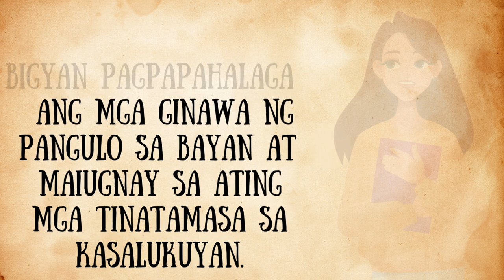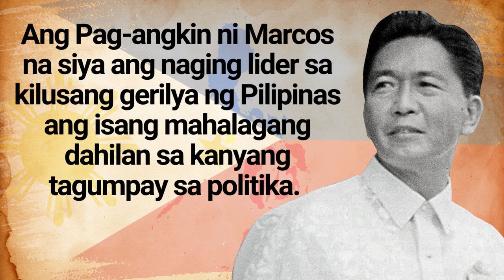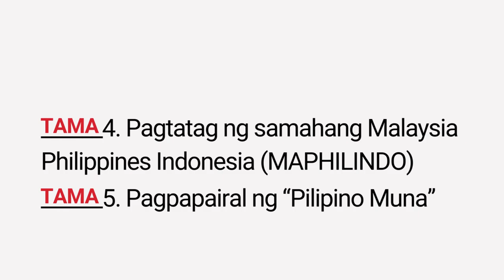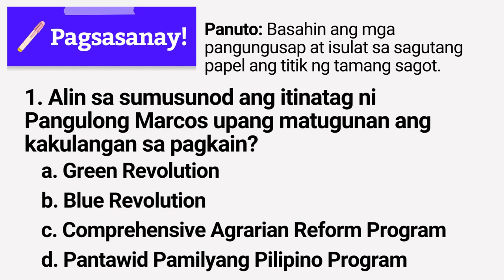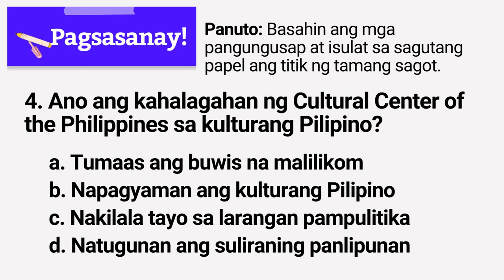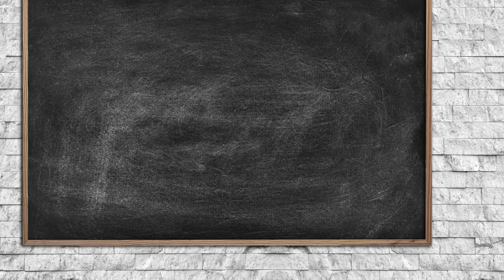Q3 AP6 Episode 9-MgaPatakaran at Programa ni Pangulong Ferdinand Marcos